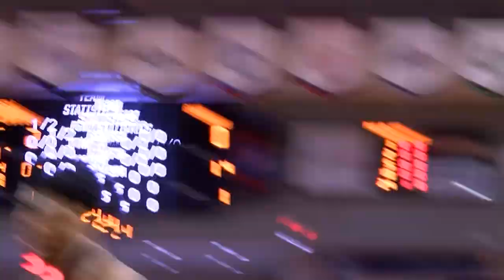Campbell Men's Basketball | Jordan Whitfield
Senior Jordan Whitfield on his journey to the Big South's All-Conference Team.